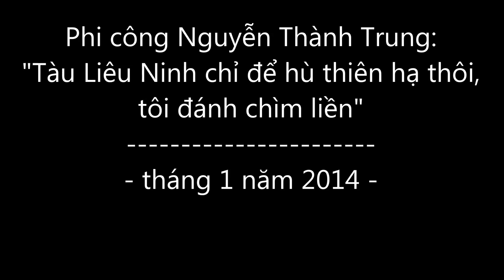Phi công Nguyễn Thành Trung tuyên bố bắn chìm tàu sân bay Liêu Ninh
Saigon TV - Kênh tin tức chính trị, văn hóa, xã hội Việt Nam; thông tin, tư liệu, hình ảnh Sài Gòn xưa và nay.